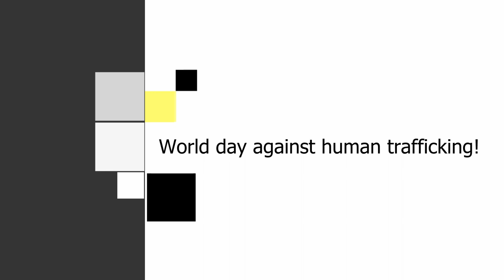GIS Midday News Brief (Aug. 6, 2019)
In today’s news brief:
Plans are advancing to enhance parts of Castries through the OECS Regional Tourism Competitiveness Project; the Gros Islet community honors residents who have contributed to community development; and the Department of Home Affairs and National Security observes World Day Against Trafficking in Persons.